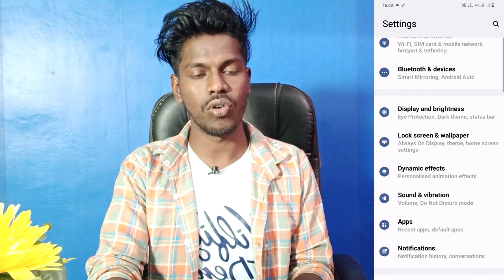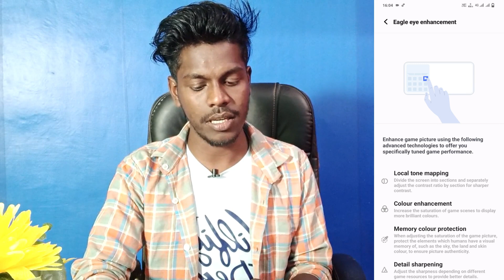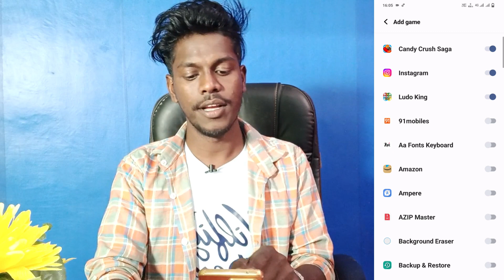vivo y100 ultra game mode setting use kaise kare | how to ultra game setting vivo y100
Vivo Y100 Ultra Game Mode Setting
How To Ultra Game Mode Setting On Vivo Y100
Vivo Y100 Use To Ultra Game Mode Setting
Vivo Y100 Phone Main Ultra Game Mode Setting Use Kaise Kare
Vivo Y100 Ultra Game Setting In Hindi
Vivo Y100 Download Ultra Game Mode App
Ultra Game Mode Setting On Vivo Y100